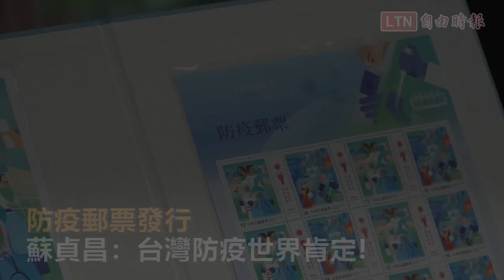防疫郵票發行蘇貞昌：台灣防疫世界肯定!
行政院長蘇貞昌今日出席中華郵政防疫郵票發行典禮，除感謝防疫國家隊之外，對於媒體詢問邊境何時能夠開放，蘇貞昌說，台灣防疫因為國人水準高，加上政府努力做得很成功，被評論為全球75個國家經濟體中第一名，現在雖然國內鬆綁，但國境邊防還是要做嚴格風險管理，這不能夠輕率，因為各國還有較嚴重疫情，開放會衝擊台灣本身防疫、也妨礙國人健康；所以未來哪些國家、地區能開放、不開放、開放多少，都會由中央流行疫情指揮中心進行專業判斷。

馬英九嫌程序複雜未領3倍券 蘇貞昌：他總有不同看法

蘇震清利用國營事業謀利？蘇貞昌：有就依法偵辦 沒有也不該冤枉
國民黨昨天指控民進黨立委蘇震清等人排除外交單位，透過國營事業拜訪印尼當局謀取私利，行政院長蘇貞昌今天出席防疫郵票發行典禮，接受媒體訪問時回應，對於爆料的情況是否真有這種事情，自然有國家法律與相關機關來規範；如果有，相信都會依法偵辦，但如果沒有的話，也不該冤枉人家。